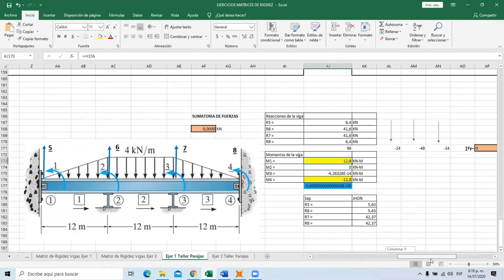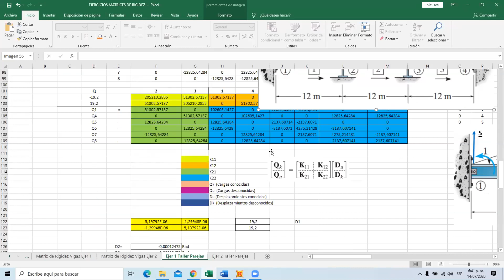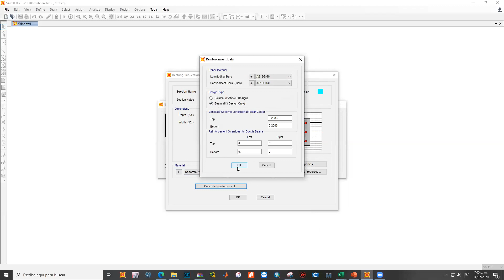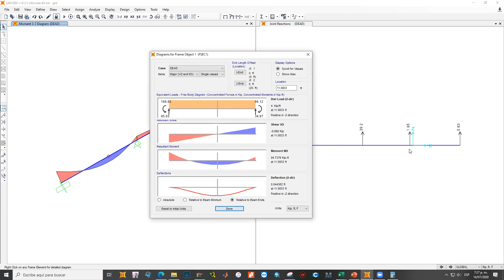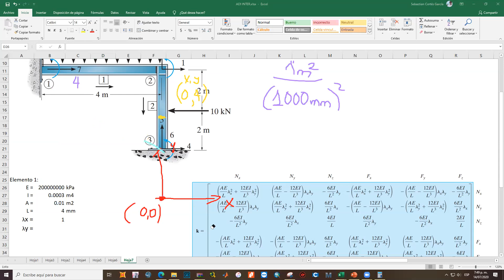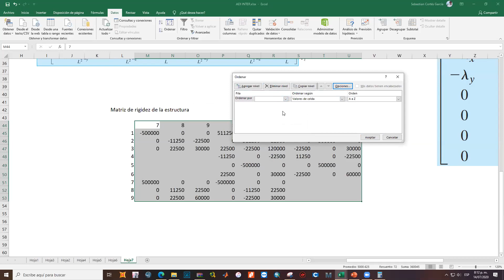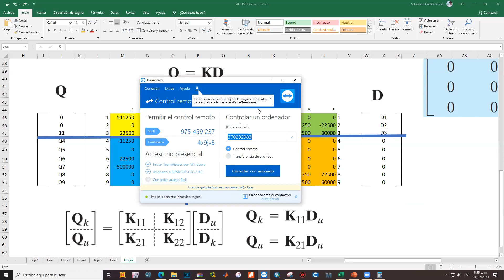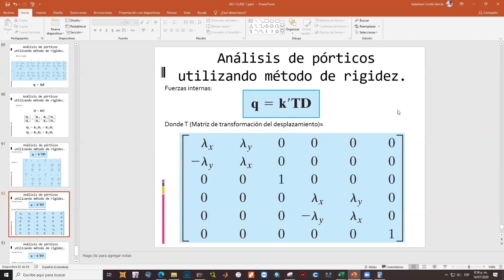Clase 11 (Análisis estructural II)